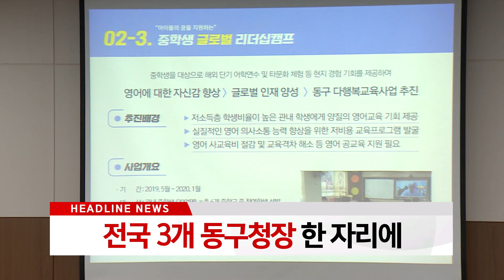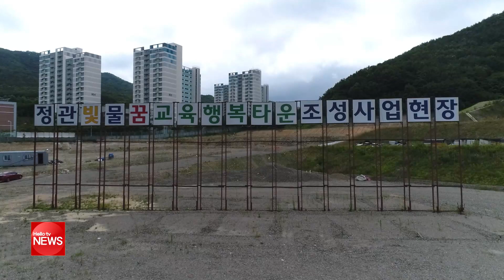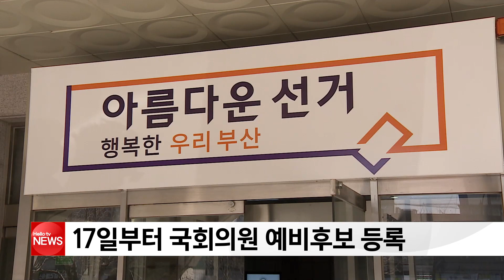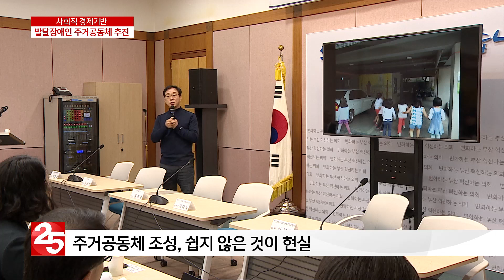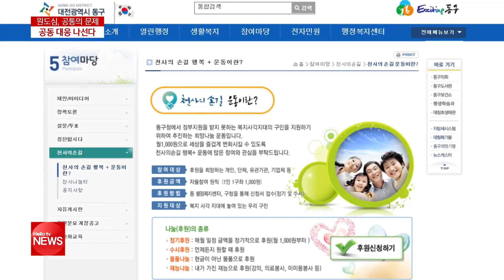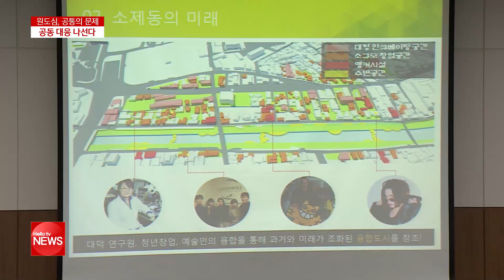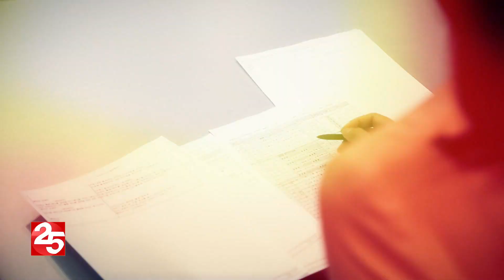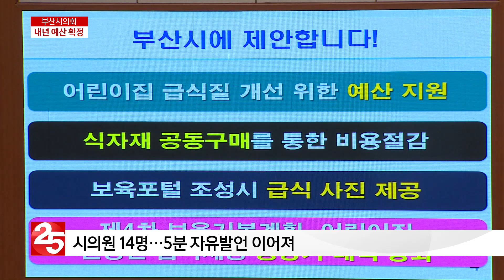헬로TV뉴스 부산 12월 16일(월)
1. 오규석 기장군수 총선 불출마 선언
2. 자신의 자전거에 불 지른 30대 검거
3. 전국 3개 동구청장 한 자리에